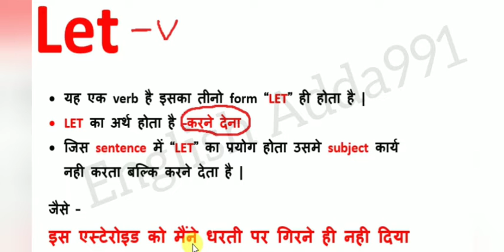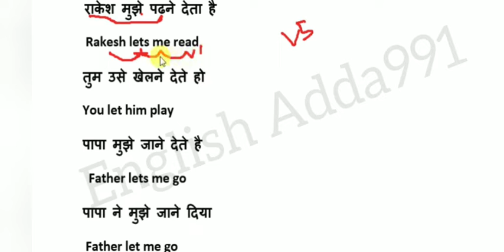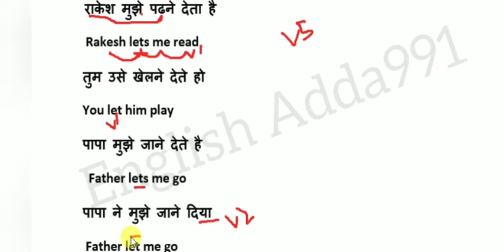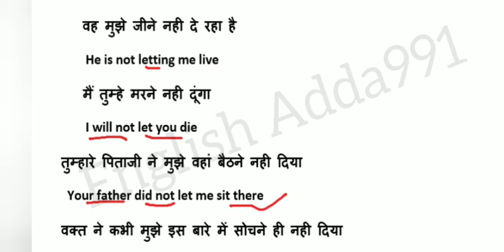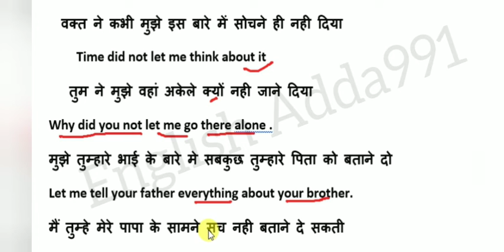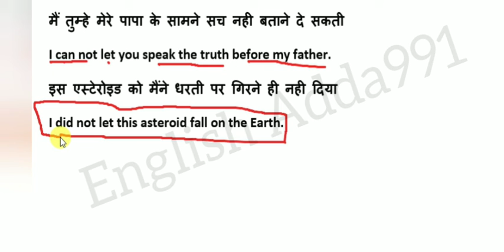मैंने इस Asteriod को धरती पर नही गिरने दिया||उसने मुझे वहां अकेले जाने ही नही दिया|Spoken English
About
In this video I tried to explain LET